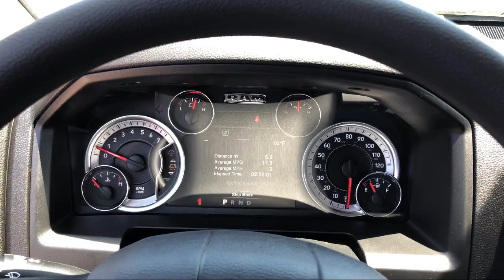2021 Ram 1500 Classic Tradesman Elk Grove Sacramento Roseville Folsom Rocklin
2021 Ram 1500 Classic Tradesman Stock Number: 64807D Vin:1C6RR7FTXMS560794.

8575 Laguna Grove Dr.